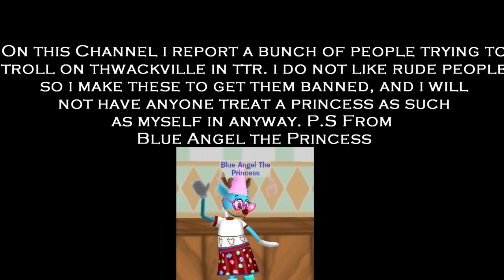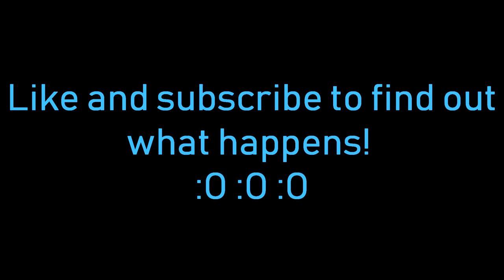TTR - Team Trap Exposed Part 2 ( King Roscoe The Hacker Exposed and his GF!! ) Toontown rewritten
Today in this video i expose team trap leader and member, king roscoe and Cranky his 4 foot GF!! Roscoe is a pedophile, pervert and a hacker and he should be globally banned on all his accounts. he says he can hack but yet hes still a 15 laffer. roscoe cant actually do anything, hes too scared to comment on my video because he doesnt wanna lose his reputation, haha. if you liked this video make sure to subscribe and like if you hate team trap and want more!!

( me and teddy aren't friends btw 😷😷 )

R
o
s
c
o
e

i
s

e
x
p
o
s
e
d